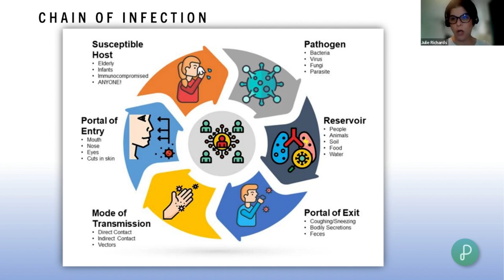Basic Chain of Infection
I was asked to do a virtual presentation to a 9th grade class in Chicago.  They were studying the Chain of Infection and Epidemiology.  This is an exert from that presentation.